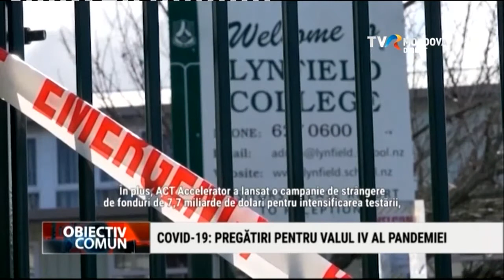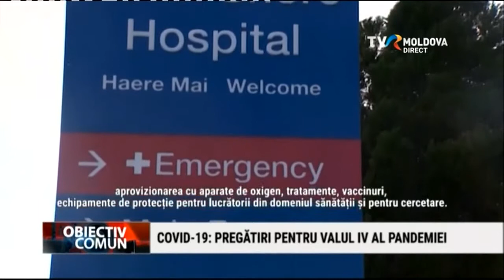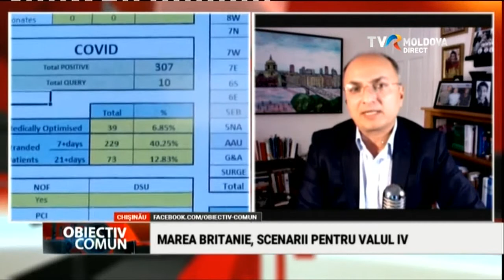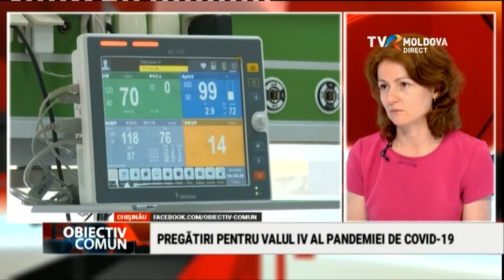Emisiunea „Obiectiv Comun”/23.08.2021